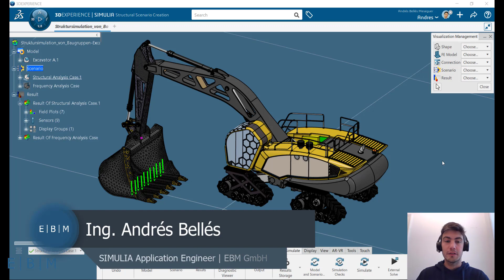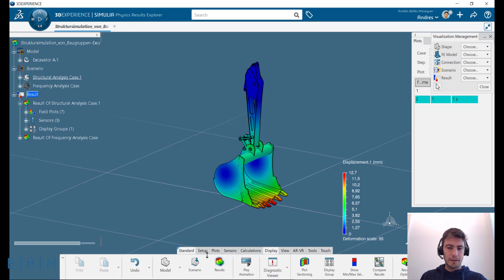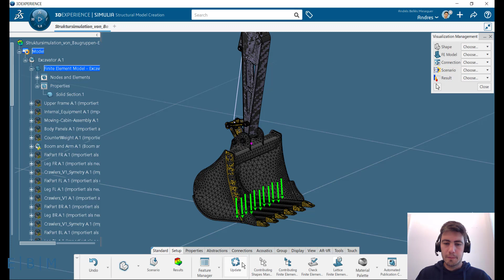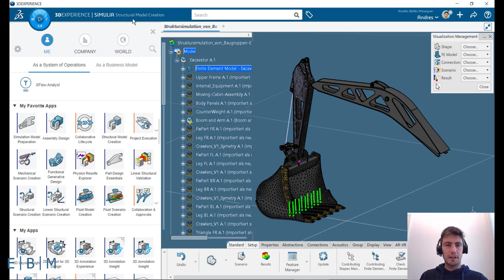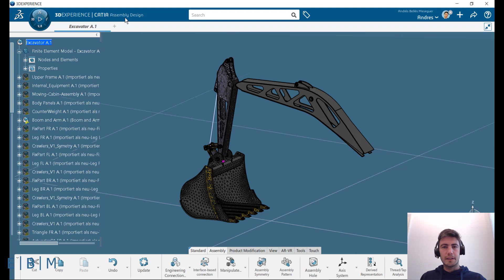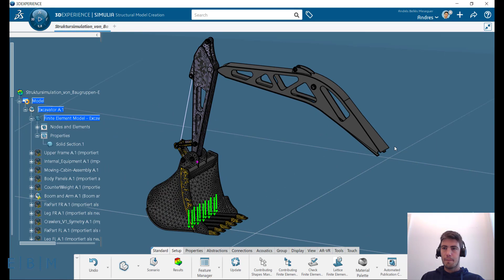Einfache Auswahl der Bauteile für die zu berechnende Baugruppe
Wählen Sie nur die für de Berechnung relevanten Teile aus, ohne eine zusätzliche Baugruppe erstellen zu müssen.